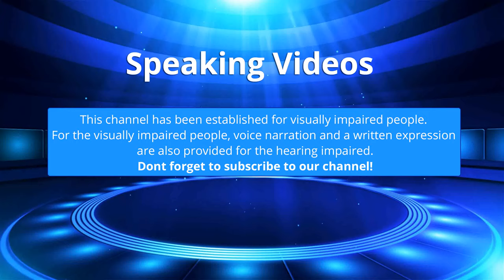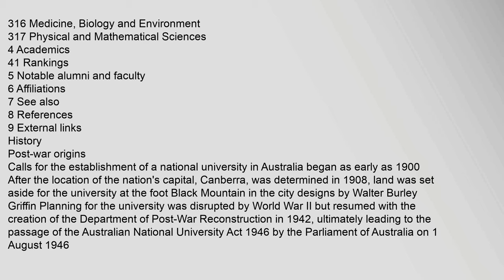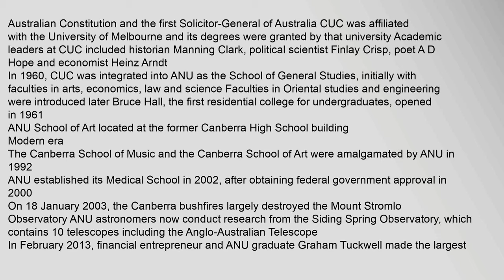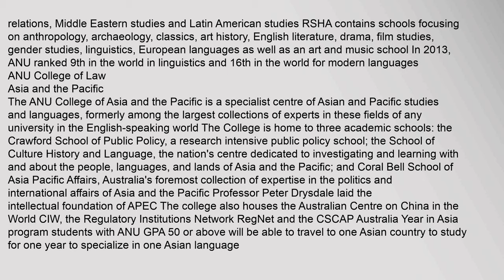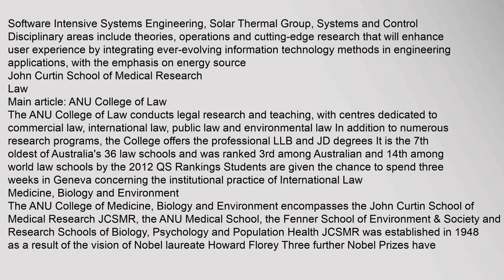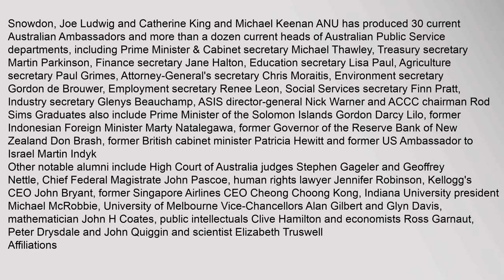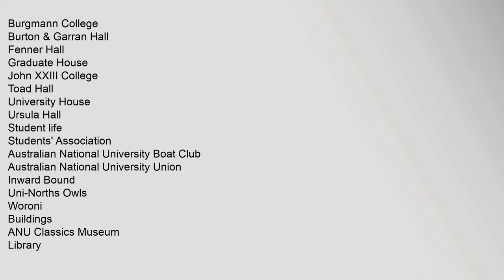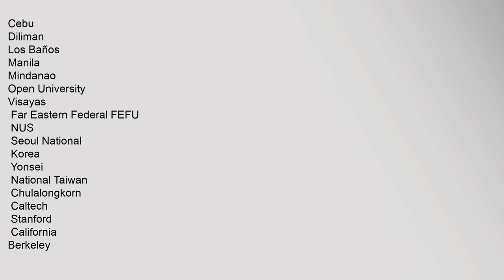Australian National University